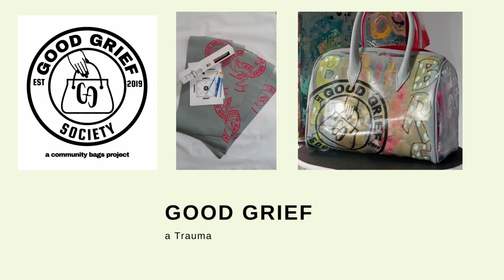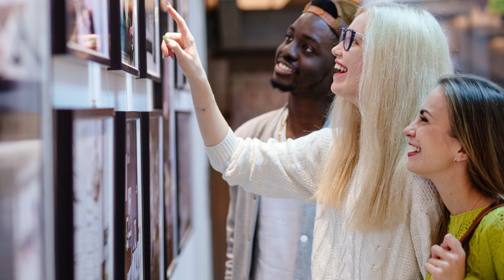Artwork as an Asset | Bag Makers Edition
This video answers a few questions for those interested in joining the GOOD GRIEF advocate certification for mental health grief workers. The number 1 question I get is " What can this bag do? and Can I make it with a zipper?
Short answer to the latter is No.. I've been there done that and moved on to bigger things, not to say I will never make them with zippers but not now. Advocates who are certified will have the option of joining the Bag Makers co-op where they make the bags to include a zipper

👜 Community Bag Makers members learn to protect your assets by turning them DIGITAL

👜 GOOD GRIEF Society come support our year long community healing project that deals with creative safe ways to heal from everyday traumatic events

👜 Sign up to be a Community Bag Maker or GOOD GRIEF member